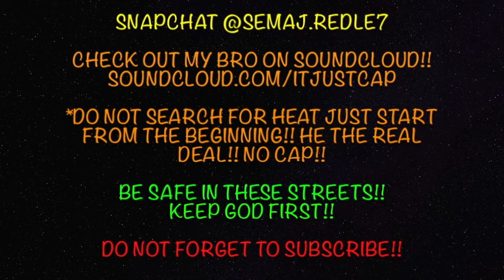Let's Play A WAY OUT w/ Stomp & Baby Nio - Preparing Our Way Out - PS4 Gameplay Walkthrough Part 3